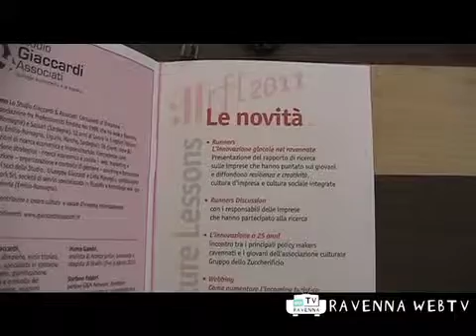Formazione, 12 10 2011 ore 12.mp4